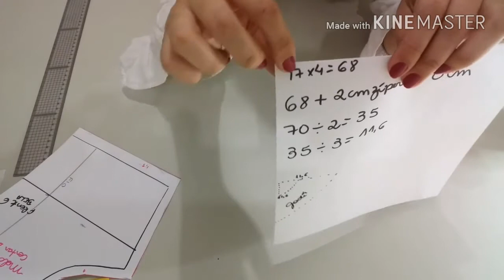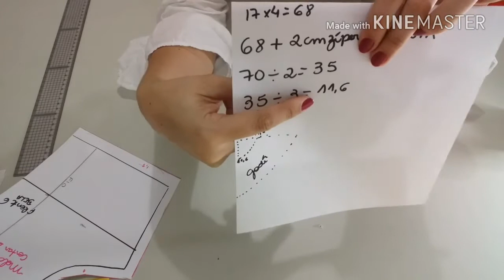Vestido infantil Bela.Tema:Bela e a Fera.PARTE 2 .Corte no tecido. Maria Condessa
Vestido infantil Bela parte 2 (corte no tecido)

vestido da Bela
Vestido infantil
vestido temático
festa infantil